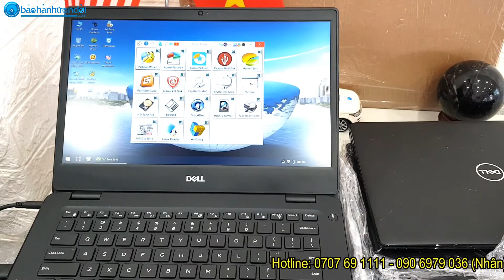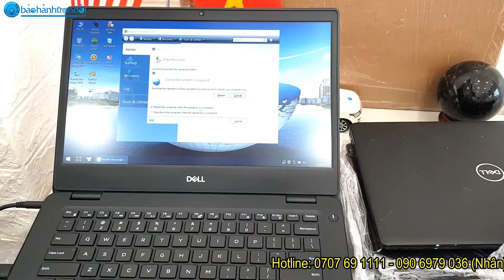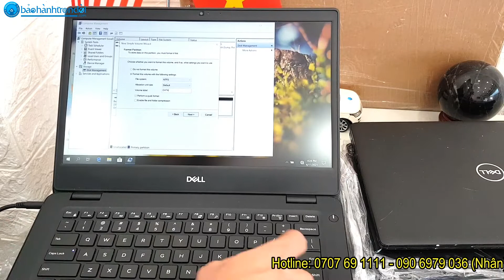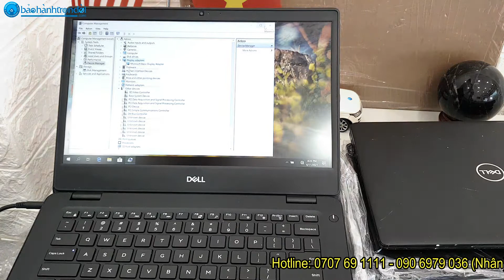Laptop Đồ hoạ nhập khẩu giá rẻ - Trải nghiệm Dell Latitude 3400 "NVIDIA Geforce MX130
📣  LAPTOP DELL LATITUDE 3400 - ĐỒ HỌA & GAMING
👉  Dell Latitude 3400 (Core i7 8650U, 8G Ram 256G Ssd, NVIDIA Geforce MX130, 14 inch, Full HD)
💰 15,500,000 VNĐ
746 Trường Chinh, Phường 15, Quận Tân Bình, TpHCM
Kỹ thuật: 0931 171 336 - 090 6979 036 (Mr.Nhân)